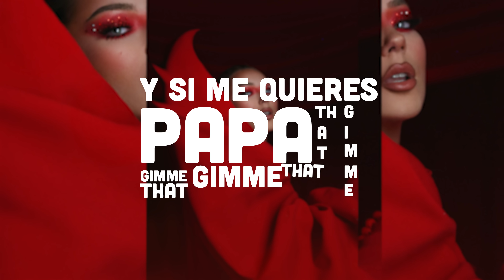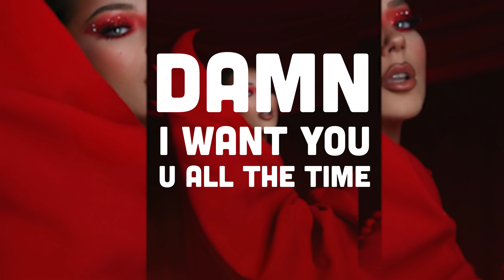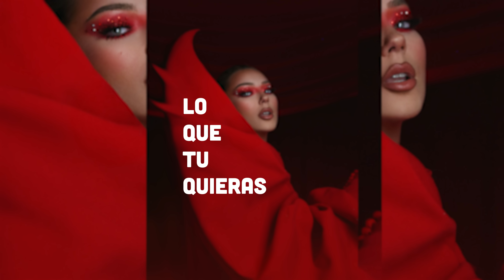Ronela Hajati - SALVAJE